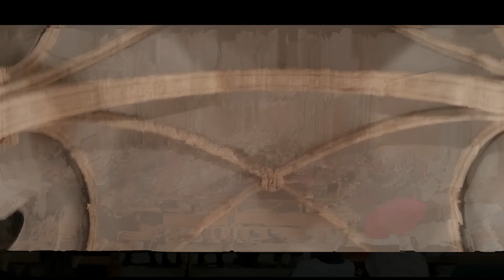Session Neylière 2022 - Concert Petits chanteurs de Lyon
Maristes en education